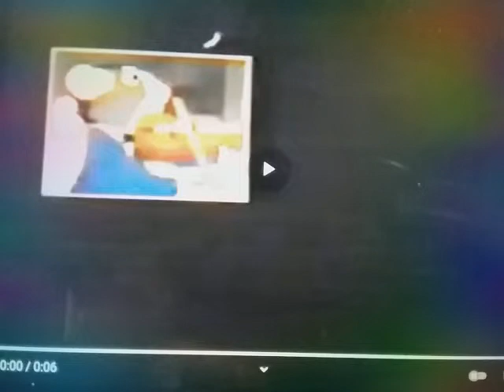Steven Bochco Productions 20th Century Fox Television (1992)